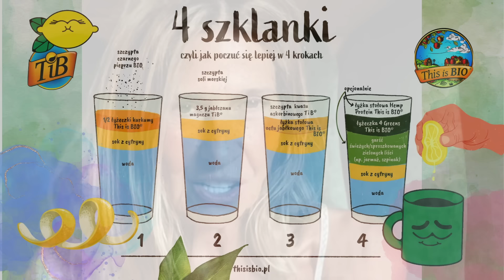Im bardziej JEST CI ŹLE, TYM WIĘKSZY WIR STWARZASZ. Teraz tylko wejdź w frekwencje, żeby w nim pobyć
LINK do e-booka/e-kursu NIEKOCHANA czyli co zrobić, żeby ktoś się we mnie zakochał :)
Kolagen TiB z opatentowaną formułą, po którym Niania McPhee wypiękniała znajdziesz tutaj:
Wysokiej jakości suplementy (wraz z możliwością rozmowy na mesendżerze FB, lub na blogu ze mną) znajdziesz tutaj